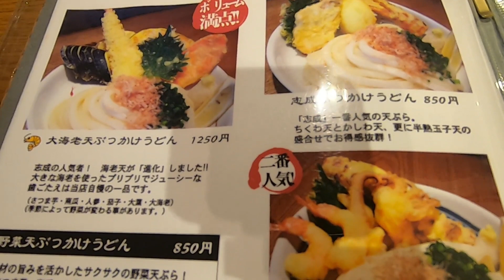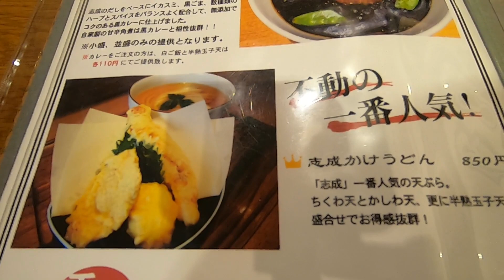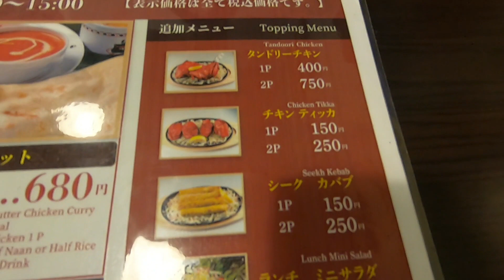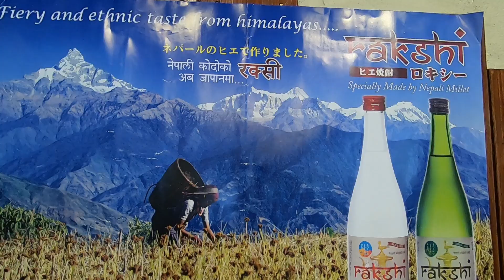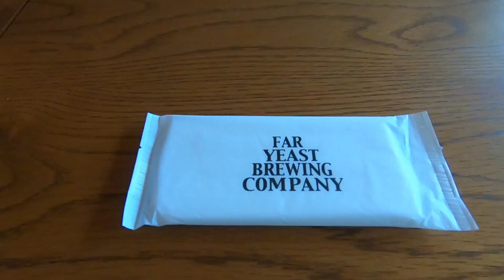【福岡食べ歩き#4 大濠公園３店】白ねぎが絶品！天ぷらも完璧 讃岐うどん志成｜ バターチキンカレーとナンが特におすすめ パイラ｜気持ちいいビールが飲めます! BEERHOLIC｜福岡 グルメ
0:00 オープニングダイジェスト
0:13  讃岐うどん志成
4:04 パイラ
6:27 BEERHOLIC

2022年1月～4月に訪問した３店です。いつもそうなんですが、動画編集してると、また行きたいー！！となるお店ばかりです！

◎全国の駅で駅グルメしています↓

【博多駅グルメ】駅ラーメン！ １・２番ホーム ぷらっと博多｜茅乃舎だしで有名 あごだしめんたいこ一本と鯛まぶし 椒房庵｜クラフトビール GOODBEERSTAND｜見たことないごぼう天 大地のうどん

【西鉄福岡(天神)駅グルメ#1】50年近く愛されている駅うどんの名店 博多やりうどん｜餃子もビールも超お得なハッピーアワー 魯肉飯も激うま 餃子屋 弐ノ弐

40代の旅好きサラリーマンです。飛行機、電車、バスなど乗り物好きです。グルメと乗り物がそろう駅や空港での食べ歩きも大好きです。視聴された方が、仕事の合間の気分転換になるような動画を作っていきたいです。

Filmora オーディオ